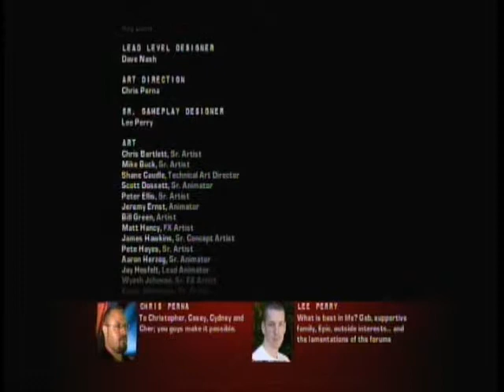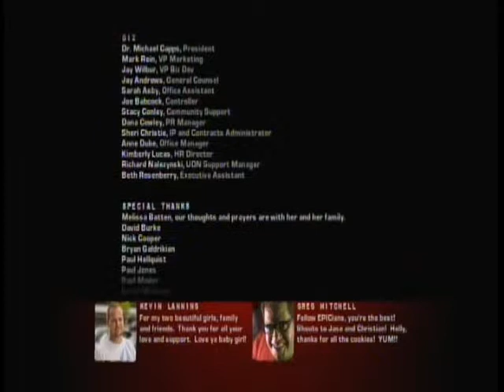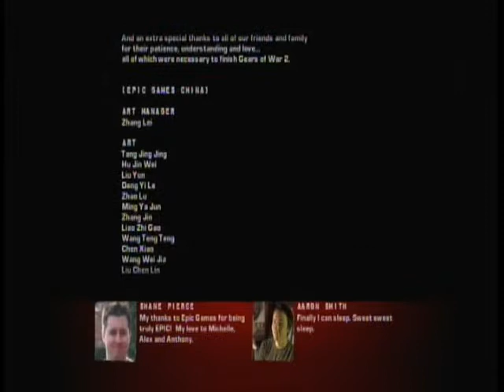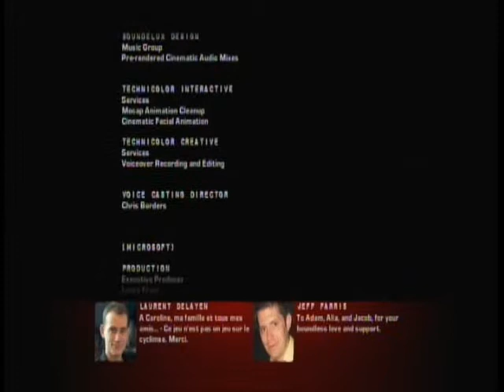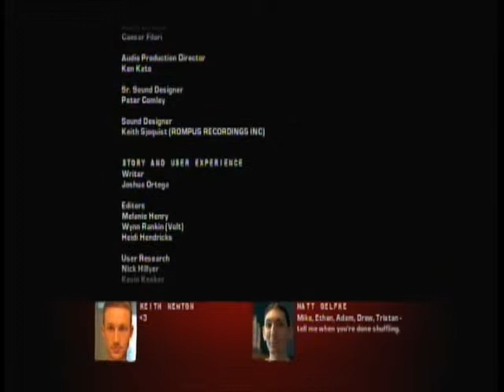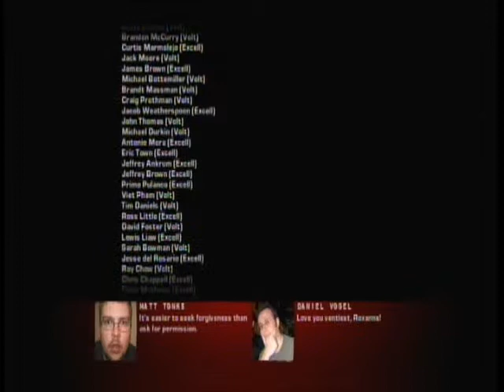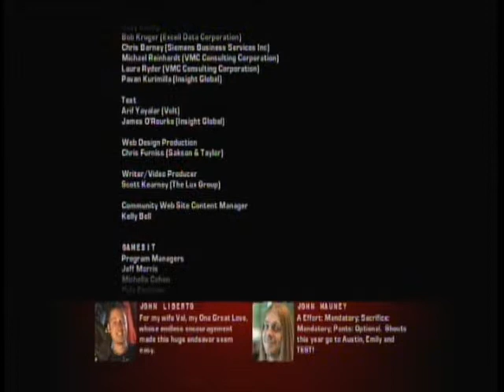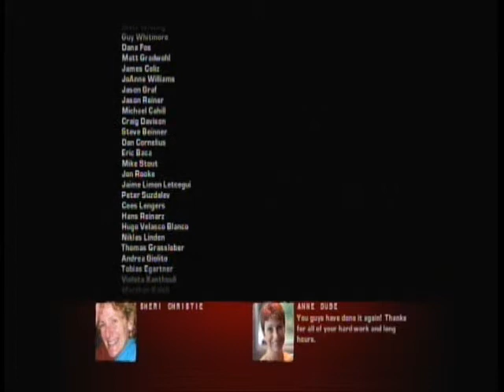Gears of War 2 End Credits and Adam Fenix Message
Set Six months after the events of Gears of War. After the Lite Mass Bombing the Locust Horde population was decimated but not destroyed they survived, repopulated, and renewed their assault against Humanity. They have come back stronger then ever and have begun to Sink entire cities through an unknown means. Chairman Prescott and the COG enact a bold new plan to launch a full assault on the Locust stronghold of Nexus to destroy the Locust once and for all. Delta Squad members Marcus Fenix and Domonic Santiago will have to rely on allies new and old to fight their way through Nexus and finish the fight for the fate of Sera!!